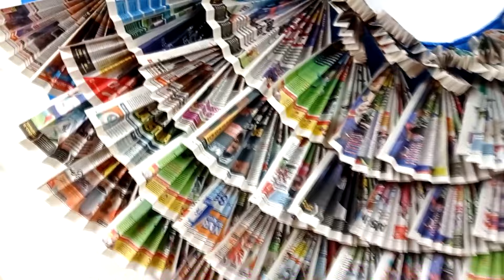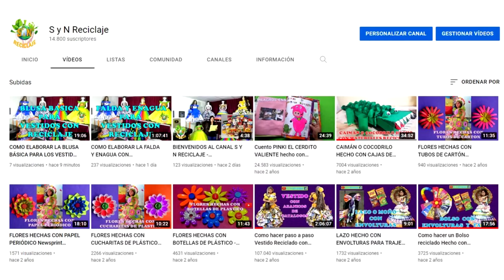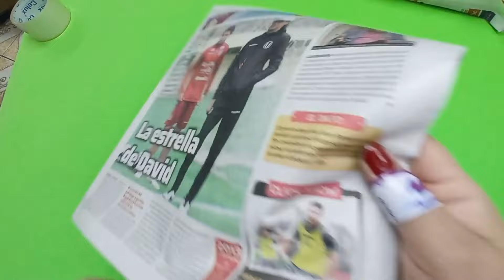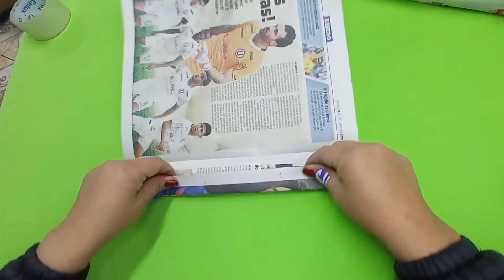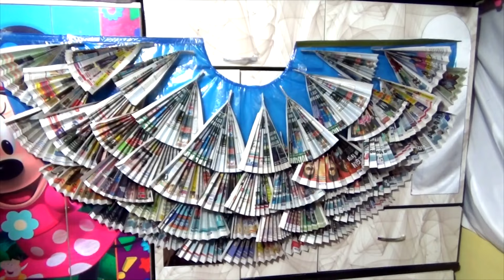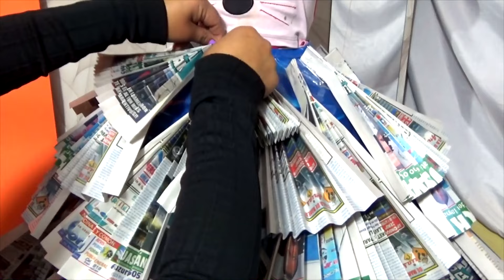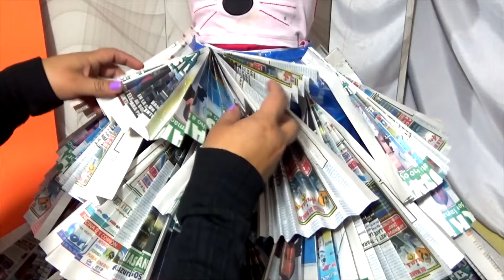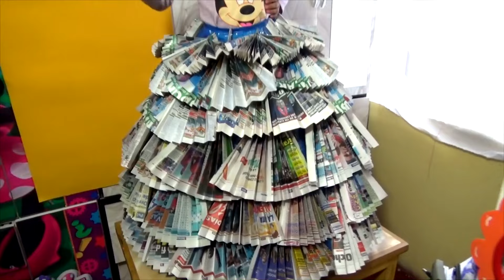INCREÍBLE IDEA 😍👗Vestido de reciclaje ♻️ hecho con Abanicos de Papel Periódico📰 - paper dress making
• GRUPO DE FACEBOOK Tejidos a crochet y palitos con Olga Huamán y Milagros Ena